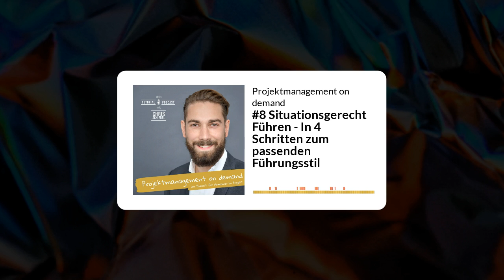#8 Situationsgerecht Führen: In 4 Schritten zum passenden Führungsstil – Projektmanagement on demand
👉 In dieser Folge geht es um
- Eine Logik/ein System an dem du dich beim Führen deines Teams orientieren kannst.
- Die 4 grundsätzlichen situativen Führungsstile.
- Wie du zwischen Personen und Situationen differenzierst.
- Wer überhaupt führt, aka ab wann du eine Führungspersönlichkeit bist.

✨ Durchlaufe die 4 Schritte, weil sie dich bewusst reflektieren lassen und flexibler machen.

📚 Buchtipp "Psychologie der Mitarbeiterführung"

👉 Du hörst hier die achte Folge von "Projektmanagement on demand", deinem Tutorial Podcast für Projektmanagement.
Einsteiger:innen sowie Projektmanagement-Erfahrene bekommen hier nützliche Informationen und Inspirationen für die praktische Umsetzung direkt an die Hand.

💡 Falls du die Nullfolge verpasst hast, die lege ich dir besonders ans Herz. Denn darin erkläre ich, warum es diesen Podcast gibt

Im Podcast erfährst du:
Worauf es im Projekt ankommt.
Wie Projektmanagement richtig Spaß macht.
Wie du auch dein Team dafür begeistern kannst.

Ich habe mittlerweile über 15 Jahre Projektmanagement Erfahrung aus den verschiedensten Branchen und auf zwei Kontinenten sammeln können. Heute bin ich als Trainer, Coach und Berater im Bereich Projektmanagement unterwegs.
Dabei unterstütze ich Einzelpersonen wie dich und auch ganze Unternehmen dabei, ihre Projekte besser, zeitgemäßer und mit mehr Leichtigkeit zu managen.

Feedback/Fragen/Kritik/lobende Worte?